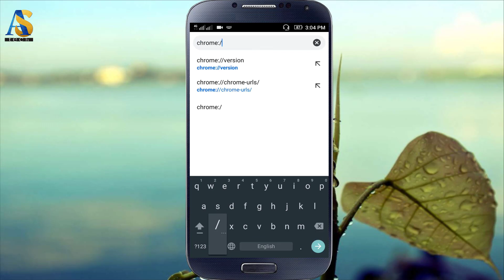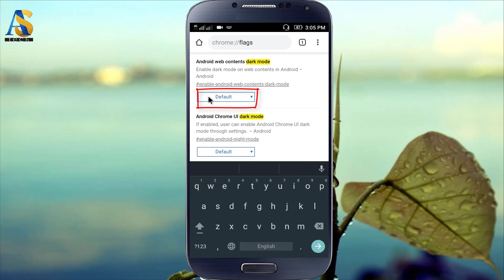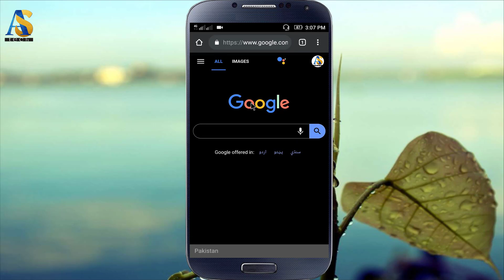How to Enable Dark Mode on Google Chrome for Android..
Dosto aaj ki is Video main main aap ko btany ja rha hn k aap Google Chrome main Dark mode ko kesy Enable kr skty ho..